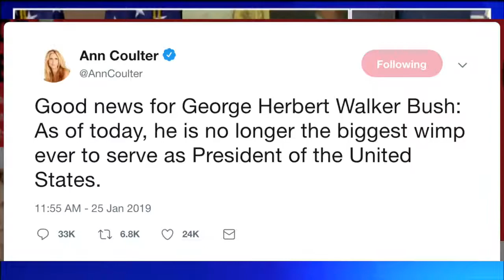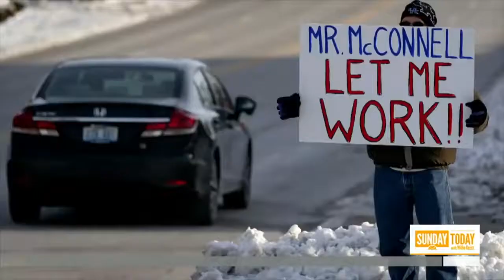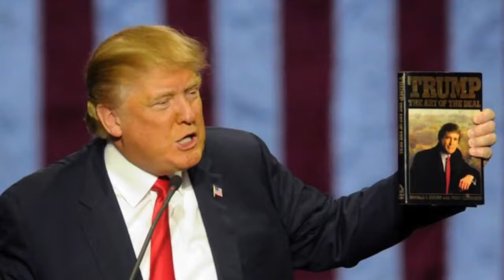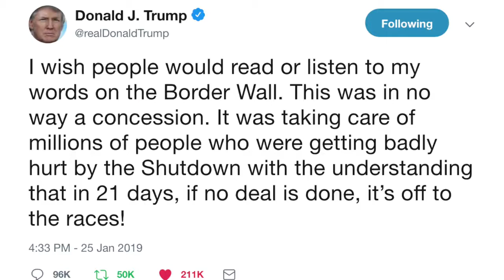The Art of the Border Wall Deal - - [Donald Trump]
Deal or no deal? Although Trump's latest move may have been unexpected for some, I wouldn't call it quits just yet folks. Normies need to chill out.